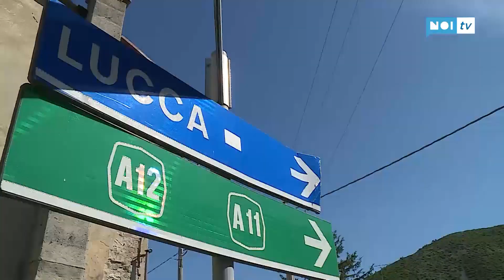Un destino crudele, una sofferenza indescrivibile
CAPANNORI - L'intera provincia di Lucca sotto choch per il tremendo incidente motociclistico nel quale hanno perso la vita due ragazzi e un uomo di 38 anni.